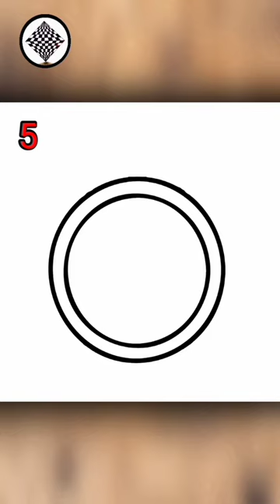Como desenhar um relógio de parede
Aprenda a desenhar um relógio de parede